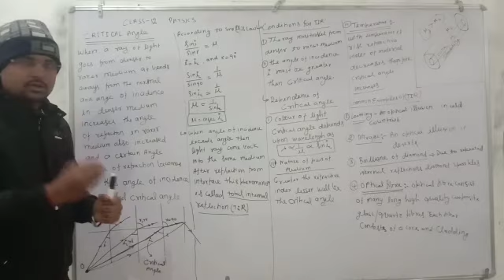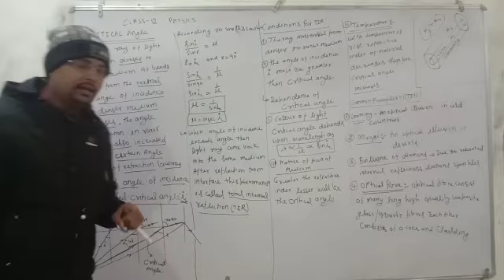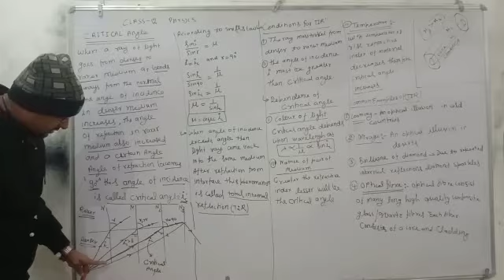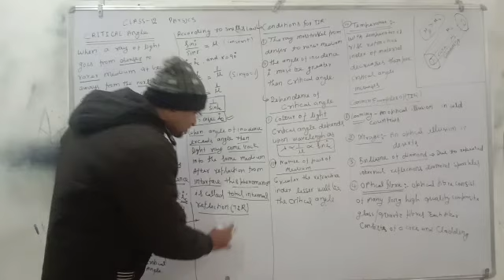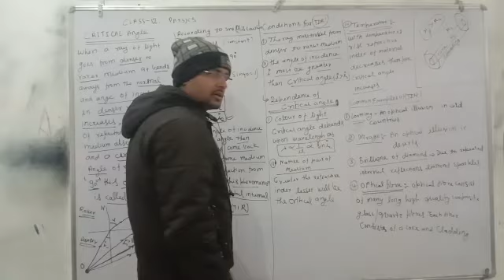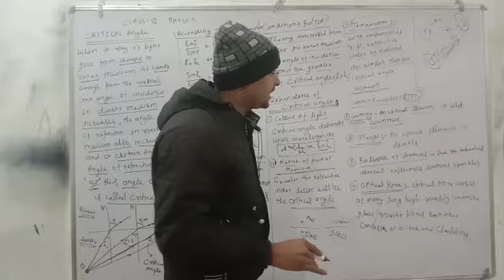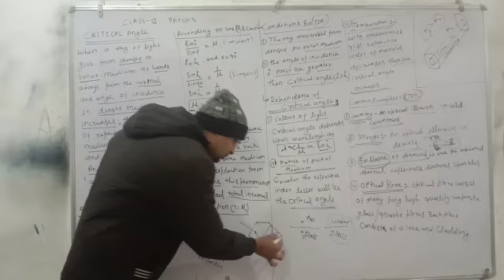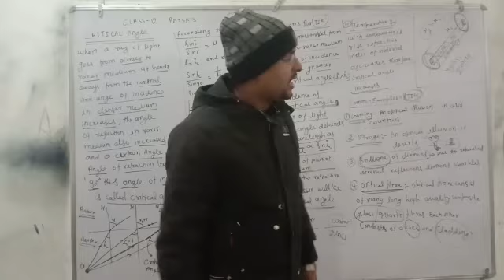Critical Angel and Total Internal Reflection